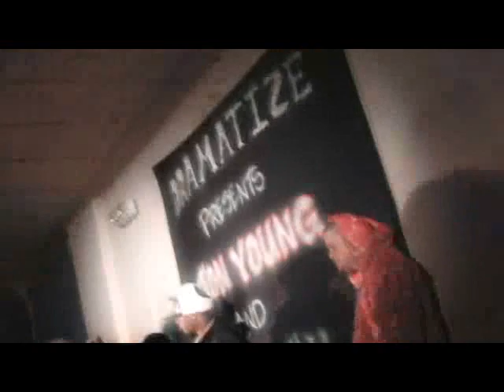Jon Young & J. Cash Live in the Quad Cities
Jon Young & J. Cash performing live in Moline, IL. Video features the songs "Rent Money" and "Post Up.